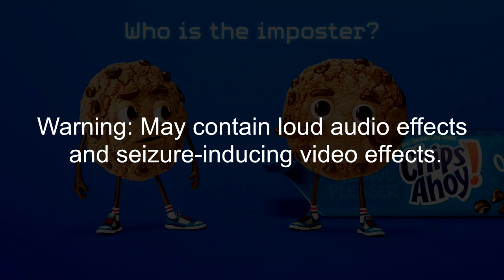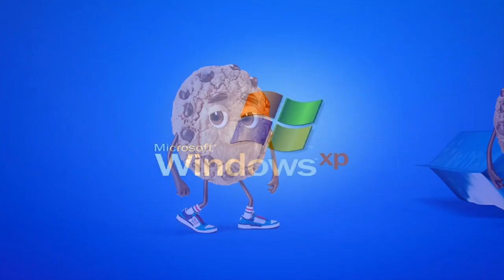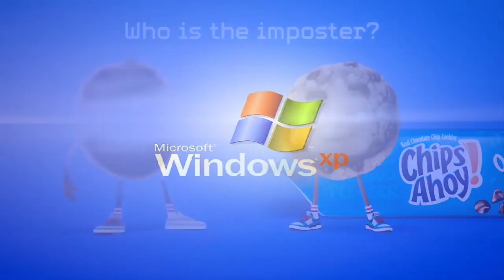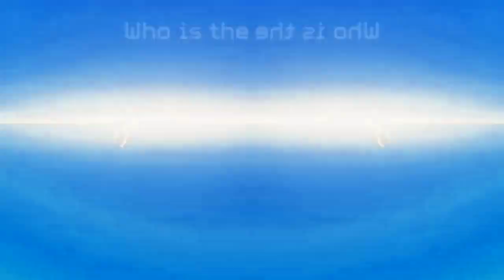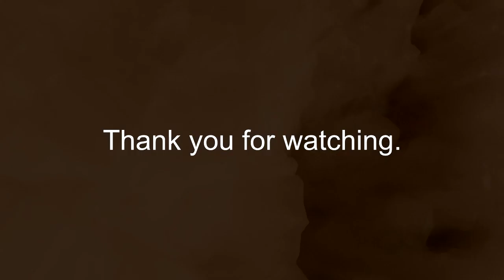Chips Ahoy "Who Is The Imposter?" Ad Effects 1 (My First Preview)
Here is a compilation of Chips Ahoy "Who Is The Imposter" Ad effects with my first preview. Warning!: The thirty-fifth and thirty-sixth effects will get louder as scare!

Thumbnail Effect: G-Major 14 by RJ Kumar (3:24 - 3:39)

Loudness  2.0   (8:38 - 8:54)
Ear Bleed       (8:54 - 9:09)

A list of Sony Vegas Pro effects:

1. Neutral
2. G-Major 4
3. Blue-Violet Wave
4. Chord
5. Evil Chord
6. Electronic Sounds
7. Group
8. G-Major 8
9. G-Major 9
10. Robot
11. Ives
12. DMA
13. G-Major 13
14. Rj Kumar's G-Major 14
15. Sponge
16. G-Major 2
17. G-Major
18. Noisy Static
19. Windows XP (Half)
20. Windows XP
21. Air Cut
22. Crazy Diamond
23. Pure Lime
24. G-Major 39
25. G-Major 19
26. Ives 2.0
27. Devil's Blast
28. Gecile2000's G-Major 3
29. Ultraviolet Nebula
30. Ultraviolet NebuLight
31. G-Major 21
32. Threshold Major
33. Real G-Major 11
34. Windy Wah Wah 2.0
35. Loudness 2.0
36. Ear Bleed